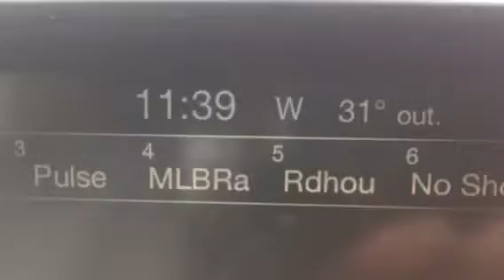Big Trip to the Northwest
5 riders from Northwest Florida riding for 18 days.      We had a wonderful time!